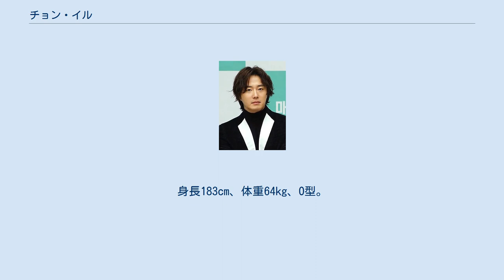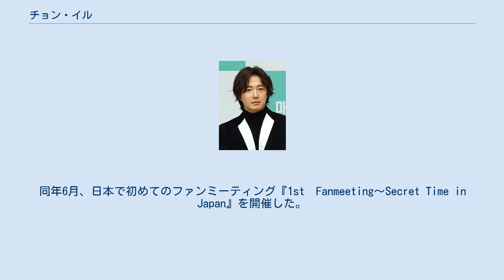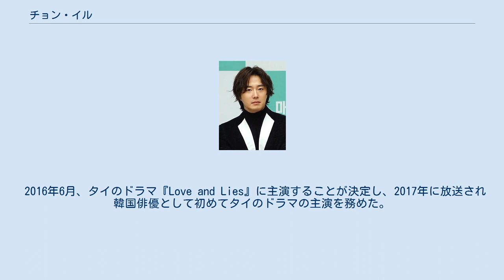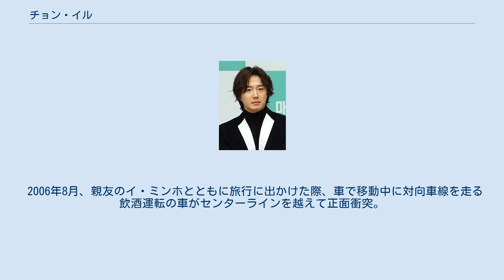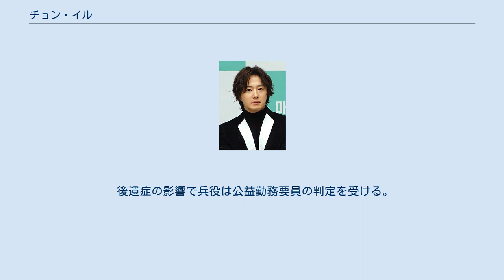チョン・イル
チョン・イル（韓国語：정일우、漢字：丁一宇、1987年9月9日 - ）は、韓国の俳優。
身長183cm、体重64kg、O型。
 家族構成は、父、母、姉。
 ソウル芸術大学放送芸能科に入学後、2008年に漢陽大学演劇映画学科に移り2014年に卒業。
 『美賊イルジメ伝』、『太陽を抱く月』、『夜警日誌』、『ヘチ 王座への道』など代表作に時代劇が多く、"時代劇男神"と呼ばれている。
 俳優のイ・ミンホとは同じ町内で育った幼馴染で親友である。
 2020年11月、ファンとの交流のために個人YouTubeチャンネル『1일1우 JUNGILWOO（1日1イル）』を開設した。
 2006年、映画『静かな世界』で俳優デビューし、同年、MBCシチュエーションコメディ『思いっきりハイキック!』で、主人公で反抗期の高校生ユノを演じブレイク。
 2009年、MBCドラマ『美賊イルジメ伝』で主演を務め時代劇に初挑戦し、心に傷を負った伝説の義賊・イルジメ（一枝梅）役を演じる。
同年6月、日本で初めてのファンミーティング『1st　Fanmeeting～Secret Time in Japan』を開催した。
 2010年、中谷まゆみ作の舞台『ビューティフル・サンデー』で演劇に初挑戦。
 2011年、SBSドラマ『私の期限は49日』では死者をあの世に送るスケジューラー（死神）役、tvNドラマ『イケメンラーメン店』(邦題『美男「イケメン」ラーメン店』)では女好きの財閥男を演じる。
 2012年、韓国で最高視聴率46.1%を記録した大ヒット時代劇ドラマ『太陽を抱く月』に出演。
主人公の王イ・フォンの異母兄で、豪放で自由な庶子・陽明君を演じた。
 2013年、ファンタジーロマンス時代劇『夜警日誌』に主演し、『黄金の虹』でも主演を務め愛する人を守るため父親の悪事に挑む検事を演じた。
 2015年、中国映画『女漢子』に出演。
趙麗穎とラブコメディを演じた。
 2016年6月、タイのドラマ『Love and Lies』に主演することが決定し、2017年に放送され韓国俳優として初めてタイのドラマの主演を務めた。
 2016年12月から兵役に入り2018年11月に服務を終え、2019年2月、ドラマ『ヘチ 王座への道』で復帰を果たした。
 2006年8月、親友のイ・ミンホとともに旅行に出かけた際、車で移動中に対向車線を走る飲酒運転の車がセンターラインを越えて正面衝突。
2人は重傷を負い、チョン・イルは4か月半入院。
退院後復帰するが、当時新人俳優だったため、監督には大丈夫だと嘘をつきオーディションに合格していたドラマ『思いきりハイキック』の撮影に参加。
しかし撮影終了後に体調が悪化し1年間休業した。
事故当時、脳震盪と脳出血の症状が見られていたが、2013年に頭痛に襲われ精密検査したところ脳動脈瘤と診断される。
頭の中に時限爆弾を抱えてるような状況への不安から鬱病も患う。
その後、1ヶ月家から出られない日々を過ごすが、サンティアゴ巡礼路に行ったのをきっかけに現実を楽しみながら生きていこうと思うようになったと話す。
事故の後遺症で部分記録喪失も患っており、記憶で失った部分を残しておけるよう普段からスマートフォンで写真をたくさん撮るようにしている。
 後遺症の影響で兵役は公益勤務要員の判定を受ける。
2年間、療養センターで働き代替服務を終えた。